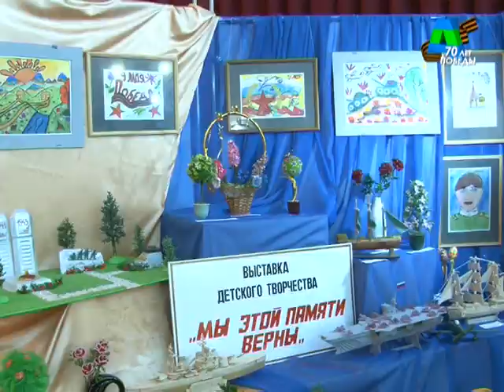Телеканал Амурск - Концерт в школе № 8